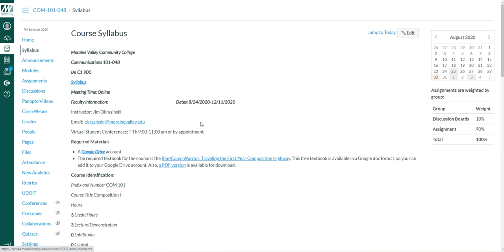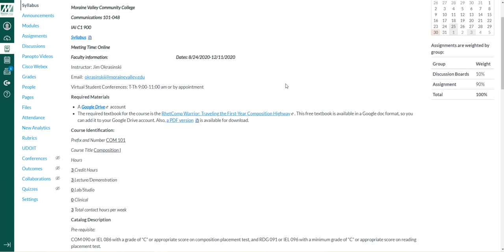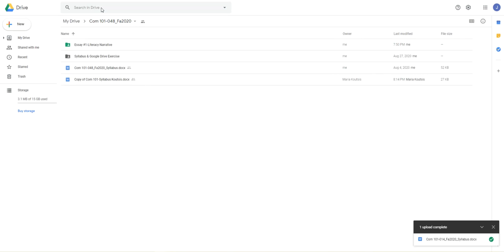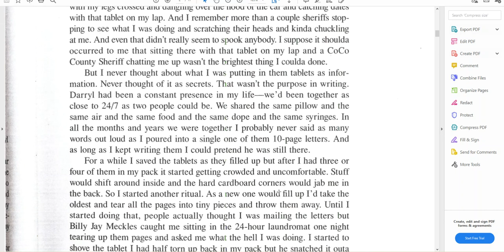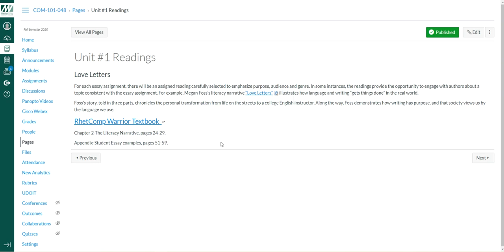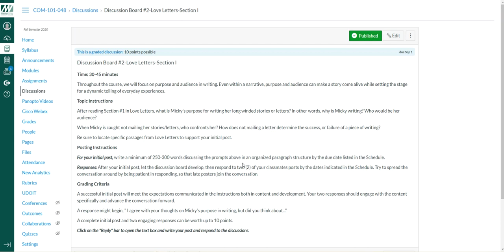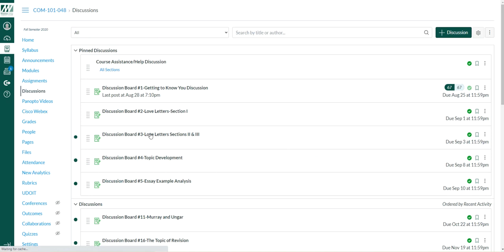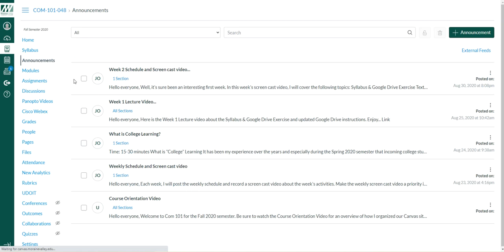Com 101 Week 2 Screencast Video